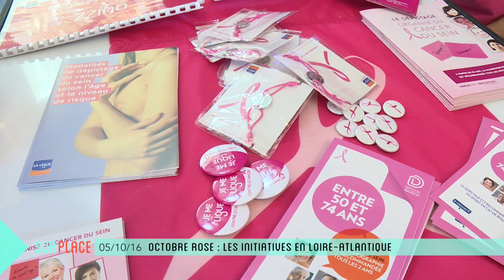Sur Place à Octobre rose (1/3) : les initiatives en Loire-Atlantique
Octobre rose c'est le mois de la mobilisation contre le cancer du sein. Cette année, la ligue contre le cancer de Loire-Atlantique innove et propose un défilé de soutiens-gorge chez Kiabi. Anne-Lyse Thomine s'est rendue sur place et a rencontré Sophie Poiroux, directrice du comité 44 de la Ligue contre le cancer.